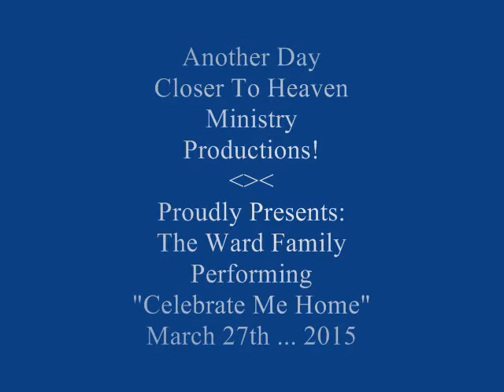Celebrate Me Home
This is a video of the Gospel Trio The Ward Family performing "Celebrate Me Home" on March 27th ... 2015 at New Beginnings Fellowship Church US HWY 80 West Phenix City, Alabama Pastor Brad McDaniel at which a Gospel Sing benefit was being held for a dear friend Sharon Spivey President of The Chattahoochee Valley Southern Gospel Music Association.